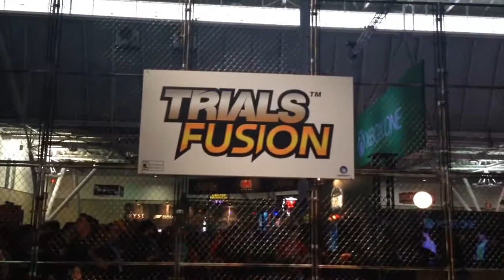Trials Fusion live BMX show from PAX East